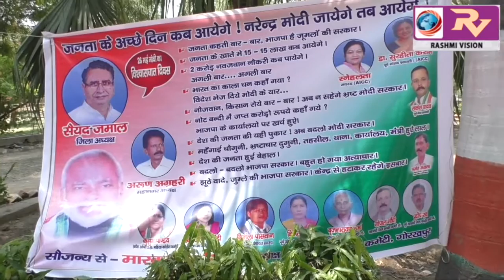कांग्रेसियों ने मनाया विश्वासघात दिवस, महानगर अध्यक्ष ने कहा वादों से मुकर गई है केंद्र की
कांग्रेसियों ने मनाया विश्वासघात दिवस, महानगर अध्यक्ष ने कहा वादों से मुकर गई है केंद्र की सरकार, जनता के साथ किये सभी वादे निकले अधूरे